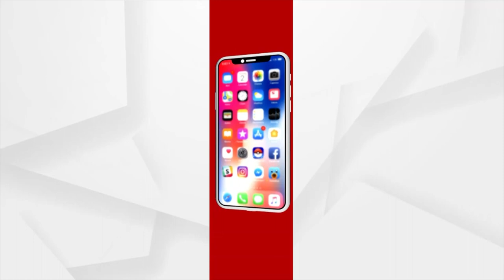Brotherhood of Cuttack, Hindus and Muslims together Celebrate Agira Purnima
Hindus and Muslims communities of Cuttack's Suta Hat area together Celebrate Agira Purnima.